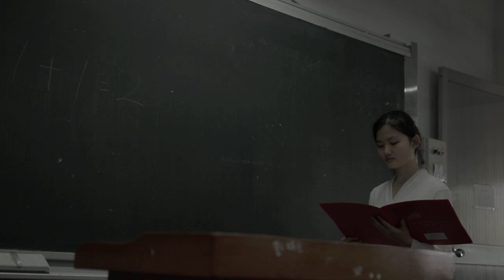The Intersection of Art and Technology Taipei Leading Film Workshop Shaping Filmmaking Technicians i